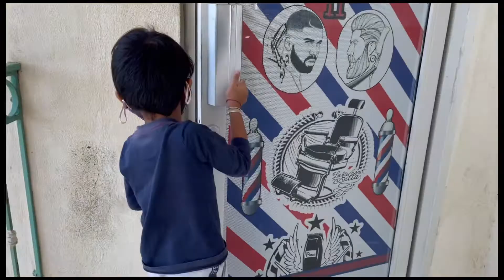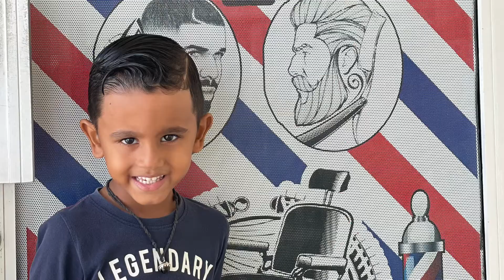My Son getting ready before Christmas | Palak Chicken for Lunch | Vlogmas Vlog #6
Hey Everyone,
In today's video I have shown Palak Chicken recipe and went for Haircut of my Son, getting new look for Christmas - Vlogmas Vlog #6
In my upcoming videos you will see more fun.

Thank you all my viewers whoever is watching my videos.

Love, ❤
Poonam

Palak Chicken for Lunch | Vlogmas Vlog #6 | vlogmas | palak chicken recipe by poonam | getting ready for christmas | christmas | poonam prasad singh | poonam | poonam poorabs mom | prasad poonam singh | indian mom poonam blogger | my son went for grooming | grooming day | grooming | spinach chicken | easy chicken recipe | indian family in turks and caicos | lunch | full day vlog | vlog | christmas tree | getting ready for christmas party | My Son need Grooming before Christmas

Ingredients
500g Chicken
3 tbsp Spinach ( Palak )
1 finely chopped Onion
1 tbsp finely chopped ginger garlic
1 tsp cumin seeds powder
1 tsp coriander powder
1 tsp salt
1 tsp turmeric powder
1 tsp red chilli powder
1 tomato puree
2 chopped green chillies
1 bay leave
1 cinnamon stick
2 cloves
1 green cardamom